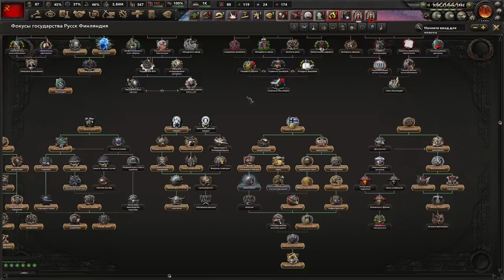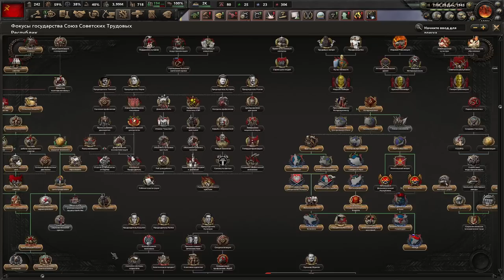HOI4 Kaiserredux Россия(5) - Лидер может быть только один (ФИНАЛ)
Играем в Hearts Of Iron 4 с модом Kaiserredux за Россию!